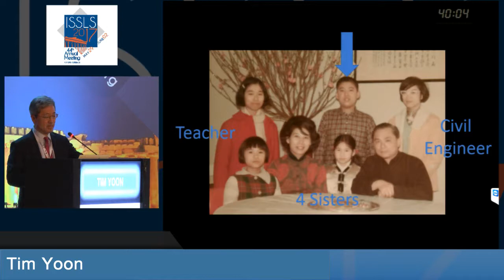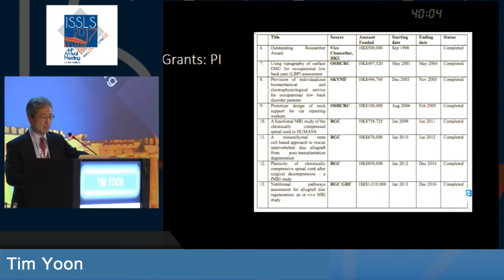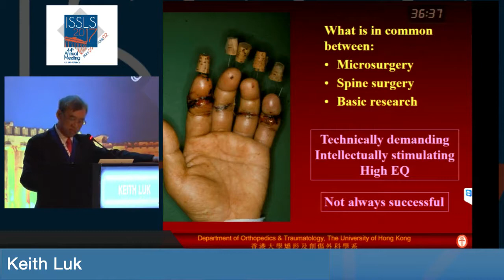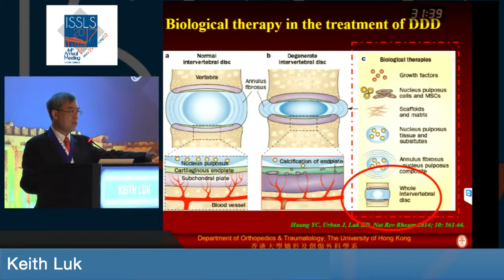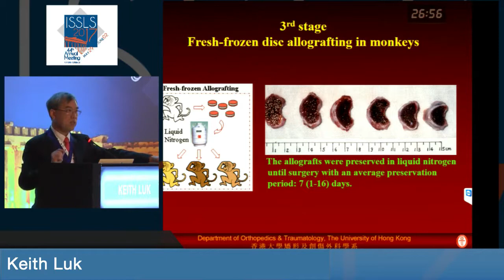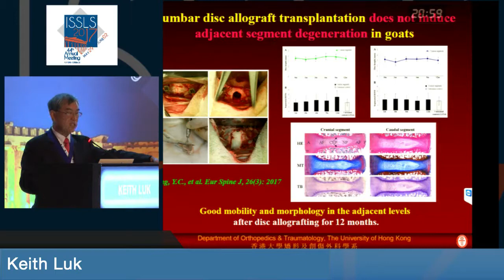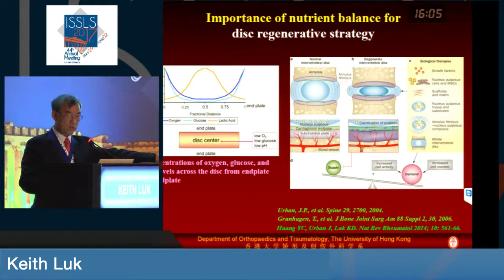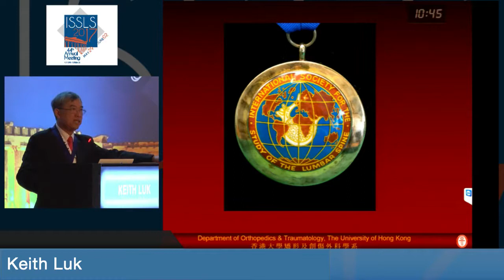Professor Keith DK Luk - 2017 ISSLS Presidential Address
In his capacity as President of the International Society for the Study of the Lumbar Spine (ISSLS), Professor Keith DK Luk (The University of Hong Kong) gives the 44th Presidential Address in Athens, Greece on May 31, 2017. His lecture provides personal reflections and his journey upon his research interests, specifically focusing on his work on allograft disc transplantation, and sentiments as to how ISSLS has helped him throughout his career.